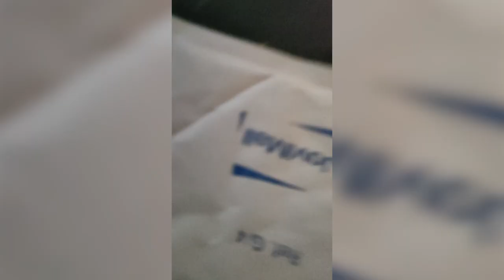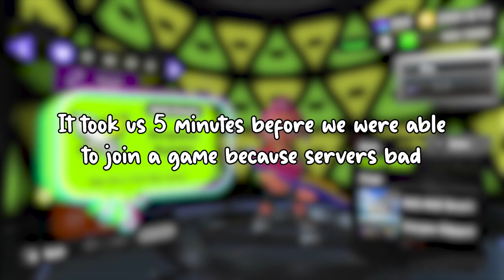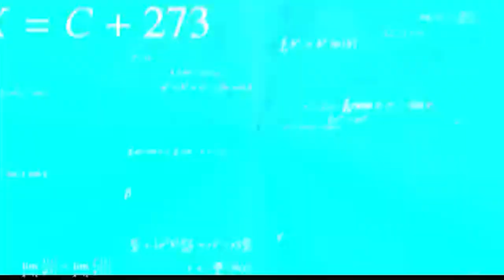Regular moments with regular people | Splatoon 3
And its done! i worked on this video for about a month now and i am very happy with it! sorry for the late upload. because of how stressfull it is with school and because of how busy I am I tried my best too make it asap. Luckily I did take my time for this splatoon 3 video because its honestly the best and funniest video i made. Booyah and enjoy the video!